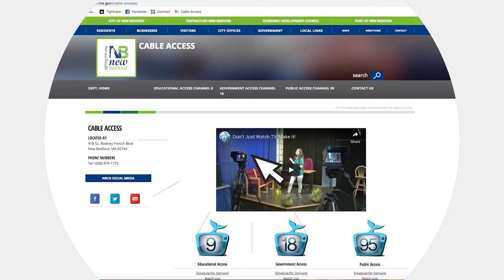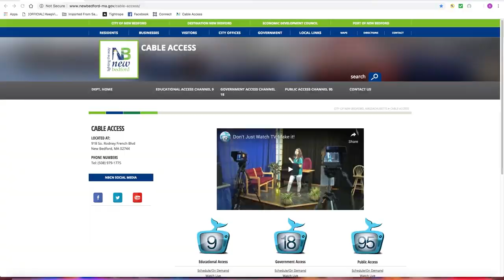Forum to Discuss Marine Related Jobs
Forum to discuss marine related jobs along the New Bedford Waterfront, June, 2019.